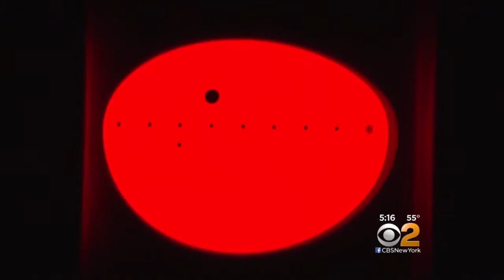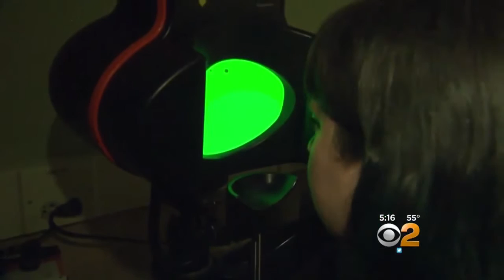Dr. Max Gomez: Migraines And Light